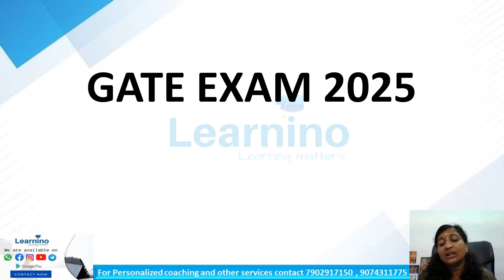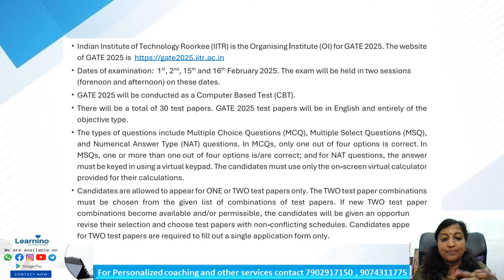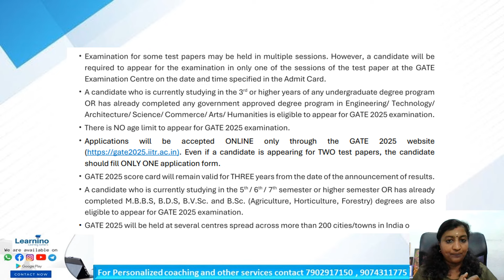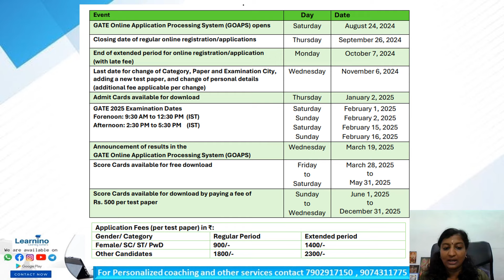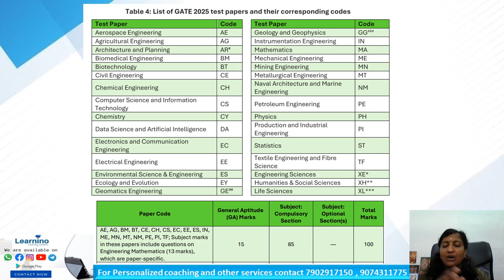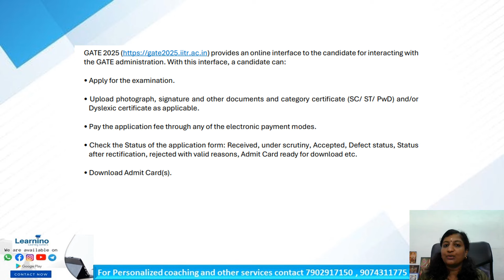GATE EXAM 2025 BTECH, ECE, EEE, CE, ME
*Our Specialities*
1️⃣One to One Classes
2️⃣Flexible Timing
3️⃣Experienced Faculties
4️⃣ Affordable Fees
5️⃣ Provide study materials

*Our Services*
1️⃣ BTech Tuitions for all subjects

2️⃣ Previous year question paper solving

3️⃣ C Programming Course

4️⃣ Special Engineering Maths Tuition

Instagram.com/learnino_official/